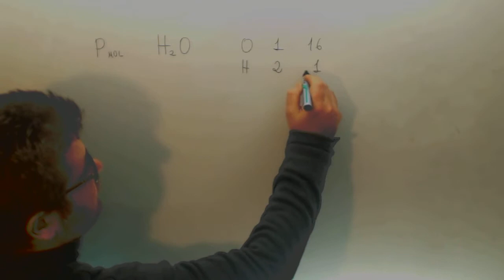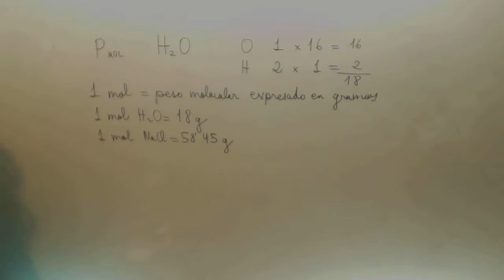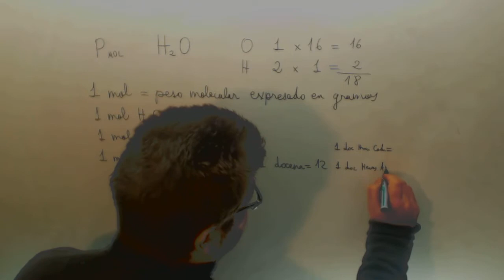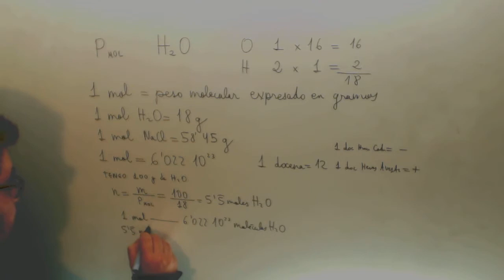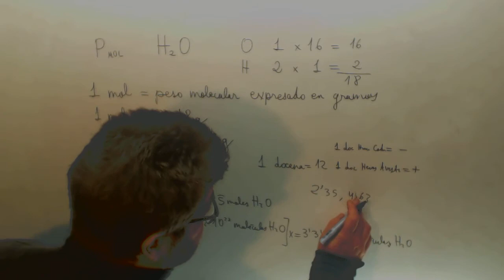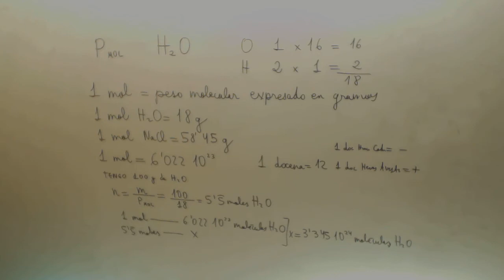Mol Numero de Avogadro Quimica Ingenieria maritima JAN Academia Usero Estepona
Mol Numero de Avogadro Quimica Ingenieria maritima JAN Suscríbete a nuestro canal en Youtube para ayudarnos a seguir creciendo Academia Usero en Estepona, el centro de formación con más vídeos en Internet del Mundo presenta